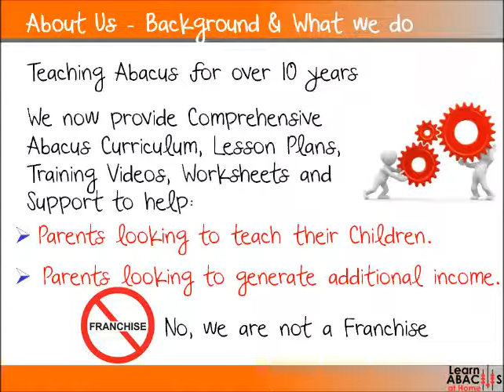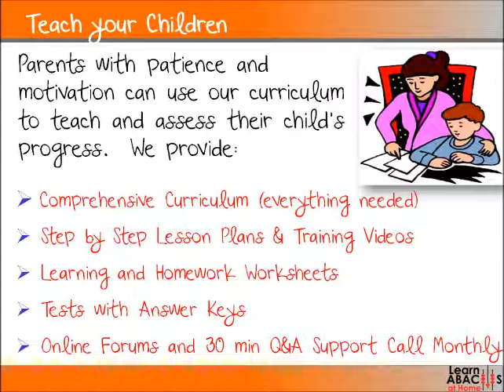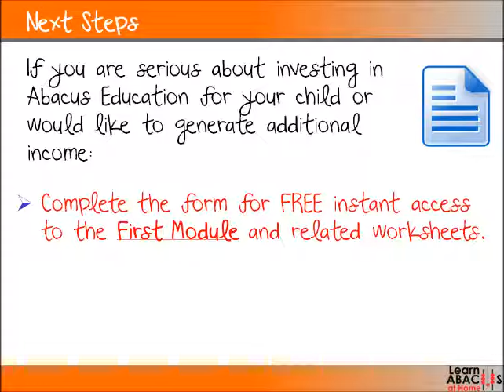What We Do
Welcome to Learn Abacus At Home! Here is a short introduction video about what we do.